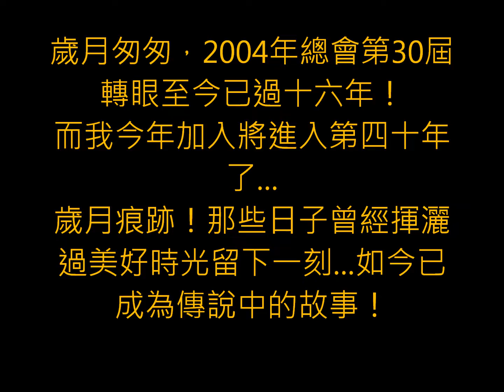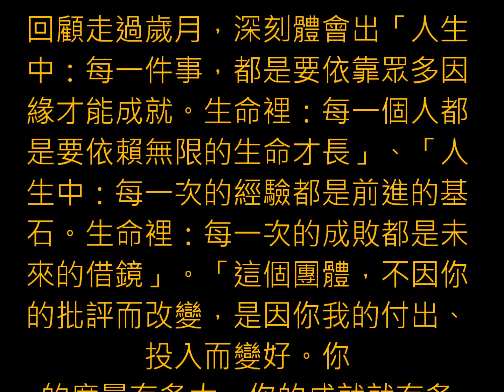總會5月 2日, 2004片長3分58秒音樂進行曲